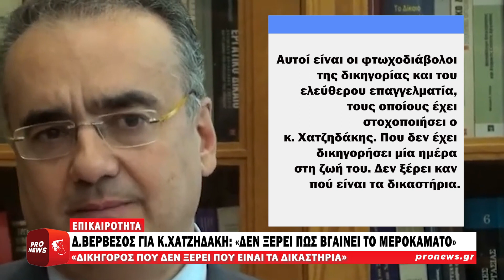Δ.Βερβεσός για Κ.Χατζηδάκη: «Δεν ξέρει πως βγαίνει το μεροκάματο»